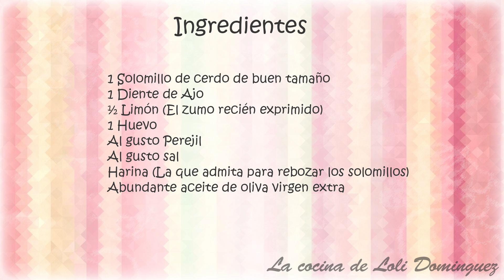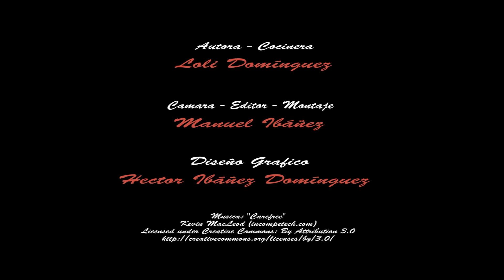Receta Solomillo ibérico a la andaluza - Recetas de cocina, paso a paso, tutorial. Loli Domínguez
Mi versión de este plato tan conocido en mi pueblo, se trata de  unos deliciosos trozos de solomillo rebozado que no dejara a nadie sin apreciar este delicioso bocado, se prepara de una forma muy fácil y rápida además de ser una manera diferente de comer esta riquísima carne de solomillo de cerdo a la andaluza.
Ingredientes:
1 Solomillo de cerdo de buen tamaño
1 Diente de Ajo
½ Limón (El zumo recién exprimido)
1 Huevo
Al gusto Perejil
Al gusto sal
Harina (La que admita para rebozar los solomillos)
Abundante aceite de oliva virgen extra